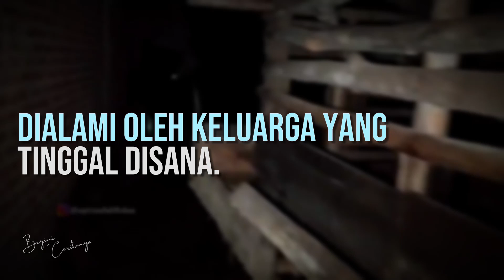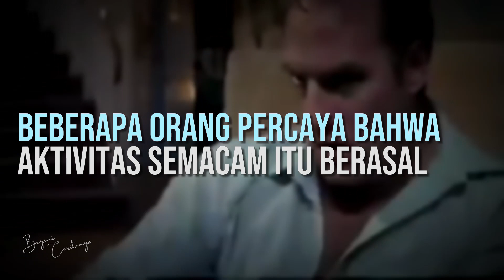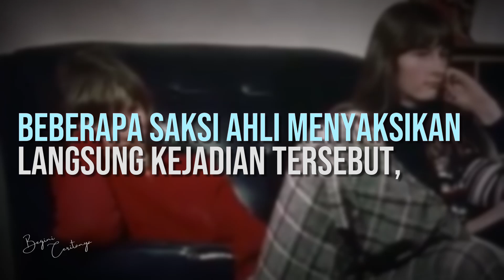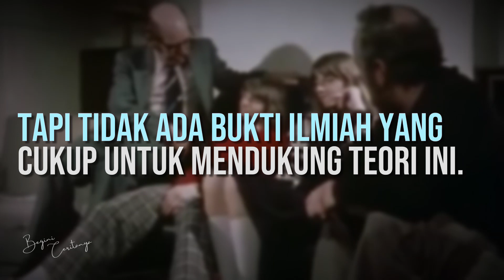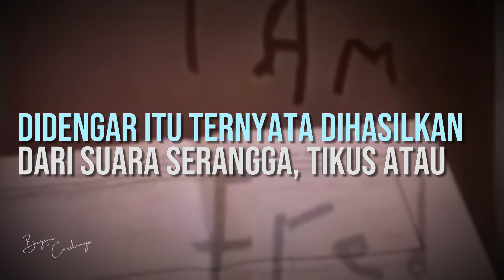ARTI POLTERGEIST - SEJARAH DAN FAKTA SERTA MISTERI DIDALAMNYA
Beberapa waktu yang lalu, ada sebuah rumah peristiwa mistis di kampung Citengkor, Cianjur - Jawa Barat yang mengalami fenomena poltergeist dan menggegerkan penduduk sekitar. Perabot dalam rumah beterbangan dan rusak, teror demi teror dialami oleh keluarga yang tinggal disana.
Jadi, apa sebenarnya poltergeist itu?
Istilah poltergeist berasal dari menggabungkan dua kata bahasa Jerman: poltern (crash) dan geist (hantu). Jadi dengan kata lain, hantu atau roh yang ribut atau nakal. Meski kurang umum dibanding dengan hantu pada umumnya, laporan aktivitas poltergeist dimulai pada abad pertama. Di zaman modern fenomena ini telah menghasilkan beberapa film besar serta program televisi.

Begini ceritanya...

Channel 'Begini Ceritanya' adalah sebuah tempat berkumpulnya konten menarik yang membahas 3 topik utama, yaitu Berita Update, Kisah Misteri dan Narasi Motivasi.
Berita update membahas tentang selebritis, dunia hiburan hingga politik.
Kisah misteri berisi tentang kumpulan cerita seram, hal mistis dan horror.
Narasi motivasi adalah kumpulan motivasi terbaik yang disajikan dalam bentuk tipografi.

Sebuah narasi tipografi disajikan dalam kemasan yang sederhana dengan harapan dapat membantu penonton agar mudah mengantuk, tertidur dan terlelap.

Narasi tipografi adalah sejenis ASMR yang membantu Anda mudah mengantuk dan mengantarkan Anda tidur, dengan kata lain, channel Begini Ceritanya adalah konten pengantar tidur.